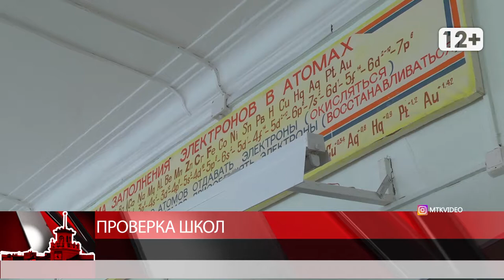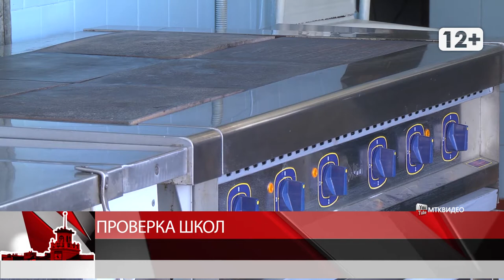Проверка школ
Магадан 2020